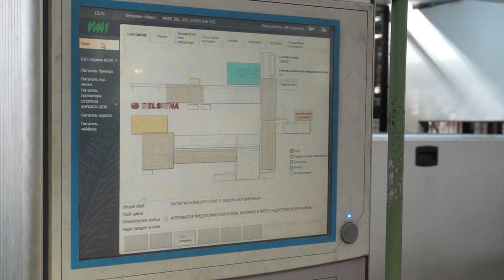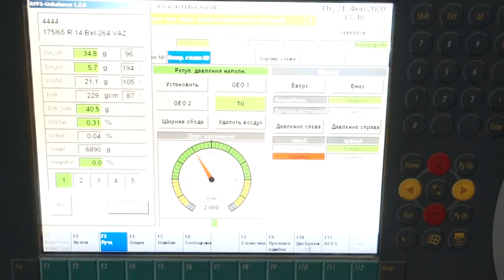Пауза на "Белшине"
Временная приостановка 3-х заводов на "Белшине" стала одной из самых обсуждаемых тем. Между тем, ничего сверхъестественного, отмечают специалисты предприятия, не произошло – пусконаладочные работы были запланированы заранее и закончены в срок.